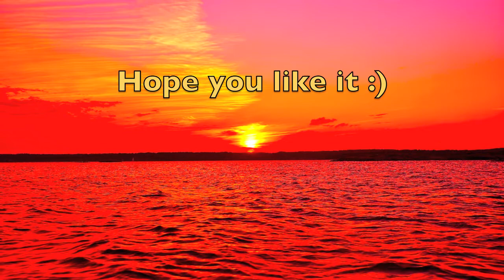D.A. Blues - Original - Free Backingtrack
If you wish, please check out the other songs in my Free Backingtracks playlist.

D. A. Blues is written in memory of slide guitar wizard Duane Allman (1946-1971), who sadly passed away after a motor cycle crash in 1971. He was well known for his melodic, extended and attention-holding guitar solos, and he has inspired slide guitar players like Dickey Betts, Rory Gallagher, Derek Trucks and Gary Rossington (Lynyrd Skynyrd). (Wikipedia)

Along with his brother Gregg, Duane Allman founded the legendary Allman Brothers Band, a group that created the southern rock, a music style consisting of a mix of styles like blues, country and rock. Allman Brothers Band is well known for their great live acts, and they have also made numerous records.

Duane Allman had a very good reputation as a session guitarist, and he played on a lot of records for other artists in his relatively short period as a musician. (He got payed, but was seldom credited as a musician.)

Along with his playing in the Allman Brothers Band, Duane Allman is famous for having played with Eric Clapton on the magic Derek And The Dominos' record Layla And Other Love Songs. Rolling Stone Magazine has listed Duane Allman as number two of guitarist of all time after Jimi Hendrix, and Ronnie Van Zant of Lynyrd Skynyrd dedicated the song Free Bird to the memory of Duane Allman.

Tab/music not published.